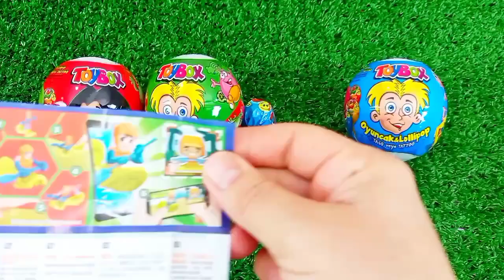Satisfying, Candy Unboxing video, Asmr Lollipops and Sweets ASMR Opening - Yummy Rainbow Lollipop